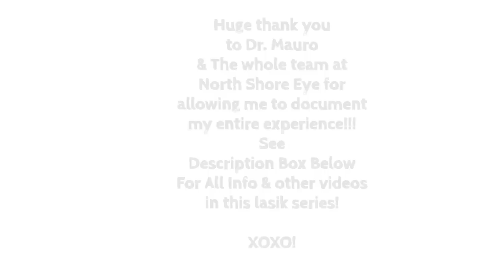Lasik Surgery MOST ASKED Q&A with my Doctor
North Shore Eye Care has a referral program that anyone can join, if you decide to go with Lasik for yourself please let them know Lee Figueroa sent you!! (I get a $100 Visa giftcard for each person who books a procedure that I referred) You dont have to, but it would be so cool if you did ;-) XOXO

My procedure was done at the Smithtown Office by Dr. Mauro who I 100% recommend :)
260 Middle Country Rd., Suite 201

Don't Forget to click the "LIKE" button so I know you enjoyed this video! I love you guys :) Help me get this video to 1,000 likes!!! It really helps me out.

♥♥♥♥ LINKS ♥♥♥♥